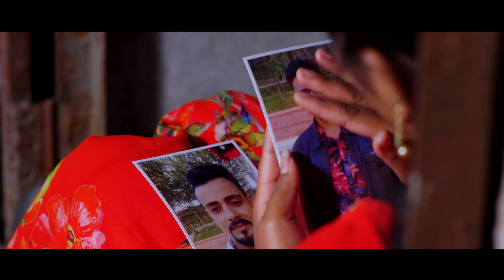Runche Bahini || Sanu KC, Smriti Gautam & Manoj Lamichhane || Ft. Bhuwan, Laxmi & Ram || New Song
Juntara Entertainment Presents Sanu Kc's Runche Bahini vocaled by Sanu KC, Smriti Gautam & Manoj Lamichhane Featuring Bhuwan chaulagain, Laxmi darnal & Ramkumar Khatiwada || New Nepali deusi bhailo Song  2078

🎶  Audio Credits:-

➤Singer - Sanu KC, Smriti Gautam & Manoj Lamichhane

➤Lyrics - Ashok Kumar Sapkota

➤Music - Sushil Singh Thakuri

➤Arrange - Bishnu Tamang

➤ Recordist - Gaurav Pariyar

➤Mixing/Mastering - Manoj Pariyar

➤Studio- Sur Sangeet Digital Recording Studio

🎬️  Video  Credits:-

🎬️ Direction - Shishir Budhathoki

🎬️ Cinematographer - Mukesh Humagain

🎬️ Editor/Colorist - Binod Bam

🎬️ Cast - Bhuwan Chaulagain, Laxmi Darnal & Ramkumar Khatiwada

🎬️ Post Production - Juntara Entertainment